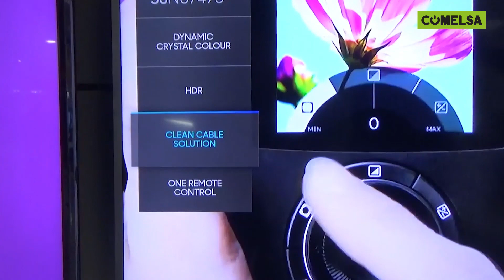Televisión Samsung NU7475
Este televisor nos permitirá disfrutar de imágenes con un gran contraste  y colores muy vivos, gracias a su resolución 4K UHD y la tecnología HDR +.

Pero sus ventajas no acaban aquí, gracias a la aplicación SmartThings se conecta, automatiza y gestiona todos los dispositivos y aparatos electrónicos compatibles. Porque lo inteligente debe ser sencillo.

Además, su mando one remote control premium, único en el mercado, haras que puedas interacturar con tu televisor con voz.

Y podréis disfrutar de múltiples contenidos y de las mejores series y películas, conectándote a Netflix, Youtube, Bein, entre otras muchas más.

No nos olvidamos de su gran diseño slim, y color plateado, haciéndolo espectacular desde cualquier punto. La solución que nos da para tener los cables organizados gracias a su peana, nos dará un aspecto limpio y ordenado.

¿A qué estas esperando? Acércate a tu tienda Milar más cercana.